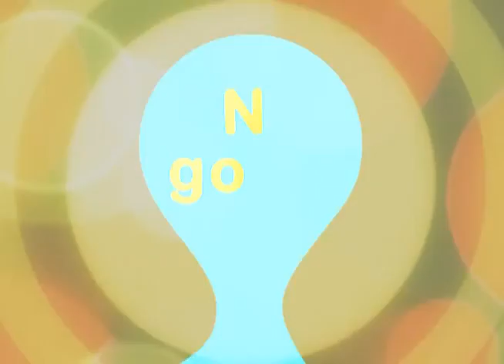17 UNO Singapore Grand Opening and Incentive 2014